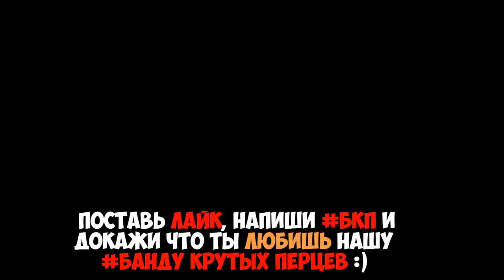The Witcher 3 Wild Hunt - Прохождение - Часть 1 - Начало (Gameplay, ПК 60fps, 1080hd)